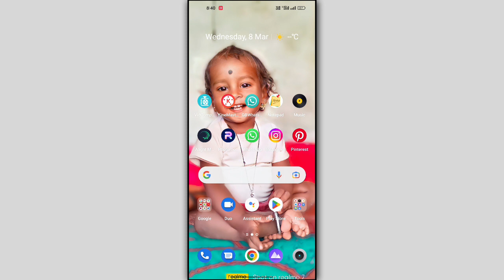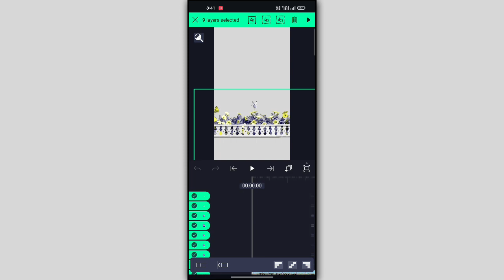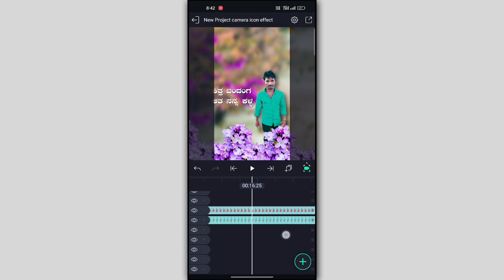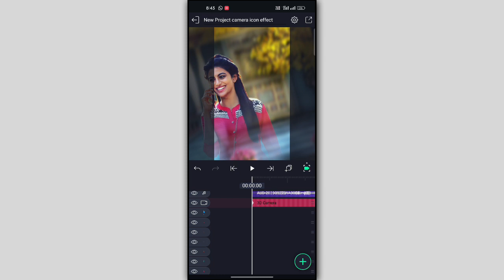Balu belagundi Janapada new Elite motion editing videos 3D trending lyrics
Balu belagundi Janapada new  Elite motion editing videos 3D trending lyrics ‎@Anand AB EDIT YAMPAD

I'm on Instagram as @anands2495. Install the app to follow my photos and videos.